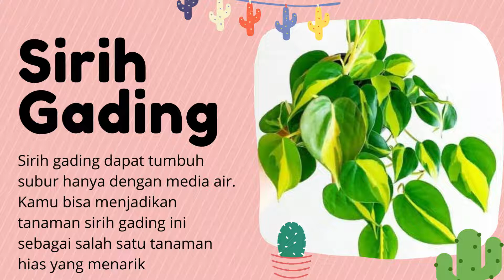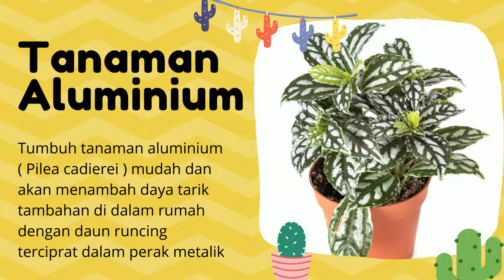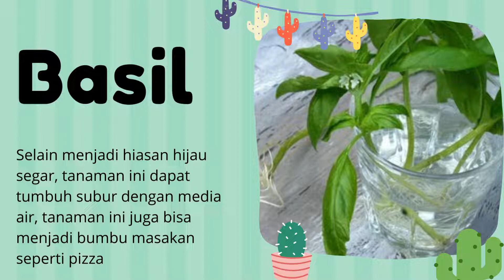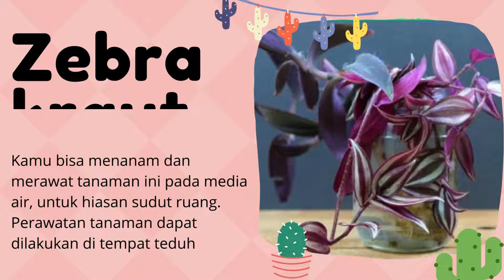12 Jenis Tanaman Hias Dalam Rumah Media Air yang Mudah Dirawat, Tanaman Hias Media Air Indoor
Halo guys kali ini aku akan bahas 12 Jenis Tanaman Hias Dalam Rumah Media Air yang Mudah Dirawat, Tanaman Hias Media Air Indoor